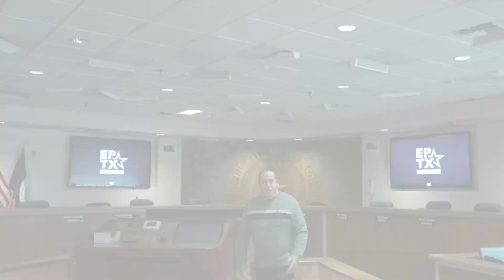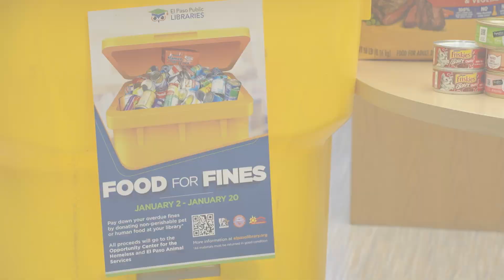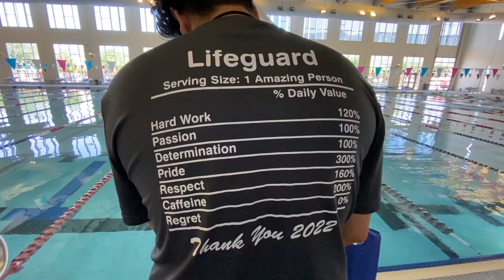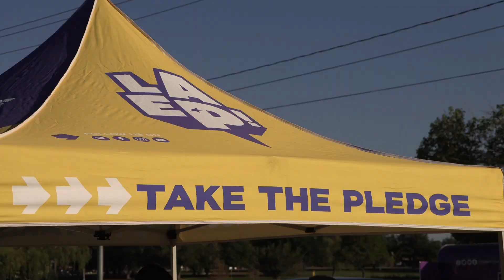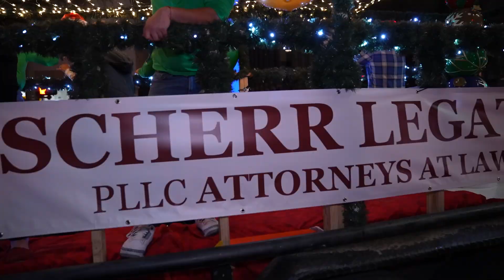Your City in 5: Ringing in the New Year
Your City in 5 is packed with information! Check it out amigos!

Zoo Mourns Death of the Sun Bear
Pay Library Fines by Donating Food
Lifeguards Needed, Training Courses Begin
Premium Reserved Parking at the International Airport
Get Active in the New Year with Live Active El Paso
Holiday Meals for Older Adults
WinterFest Comes to an End